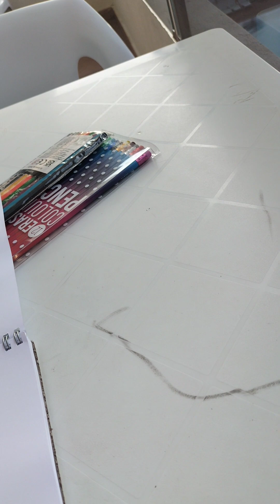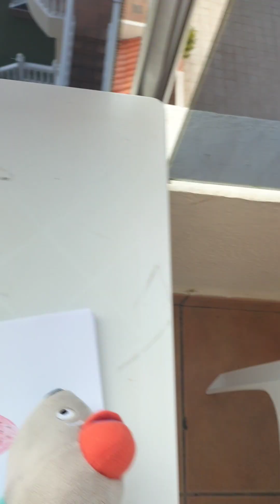Mr trouble buggers Las Americas Tenerife Holiday With TomKnowsHow Part 21